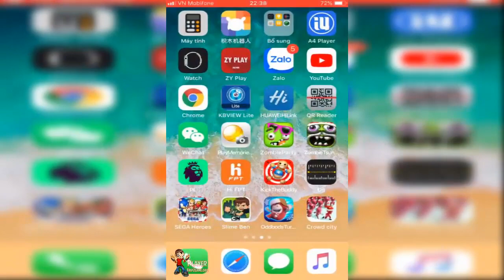Oddbods Turbo Run - Christmas Jeff Fight Alien Boss - Gameplay Walkthrough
Christmas Jeff Fight Alien Boss Battle In Oddbods Turbo Run